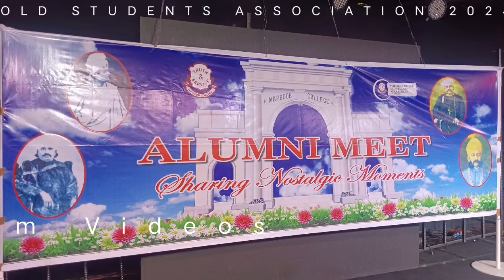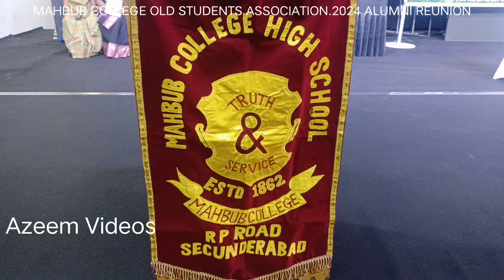MAHBUB 2 COLLEGE OLD STUDENTS ASSOCIATION.ALUMNI REUNION.RP ROAD SECUNDERABAD 24.01.2024